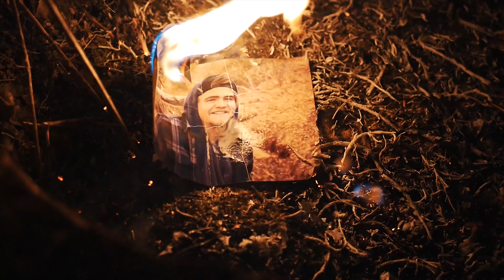Buskin & LilJb - Cant Sleep ZHIYUN Annual Short Video Contest 2019#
This song was written by LilJB & Buskin, produced by Buskin. Acting Performance by LilJb/ Jesse Barnett. Music video directed, recorded and produced by Buskin Allred. Submitted for Zhiyun Annual Short Video Contest 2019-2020.

Steady Shots were recorded on my Zhiyun Crane V2 Gimbal.